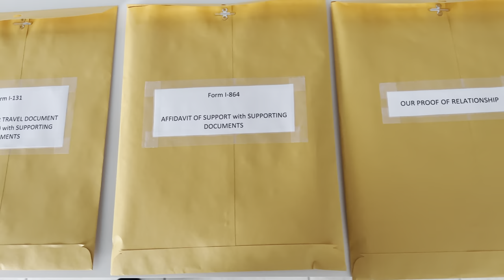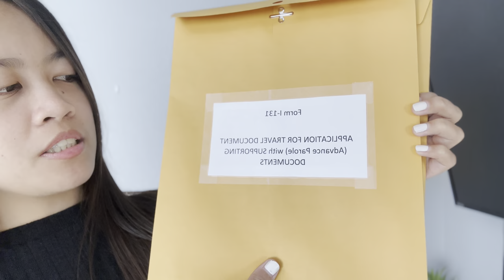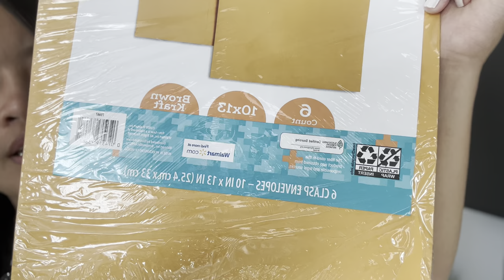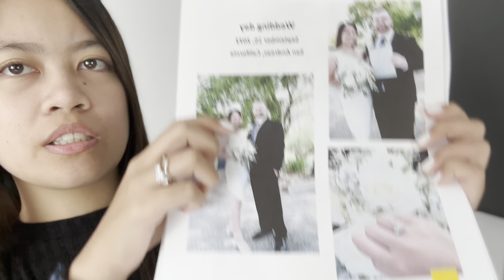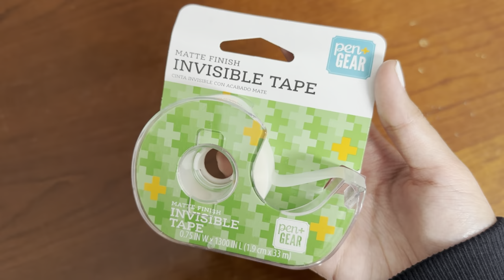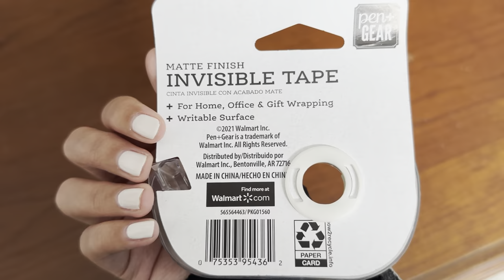HOW TO ASSEMBLE ADJUSTMENT OF STATUS PACKET 2022 | AOS WITH EMPLOYMENT AUTHORIZATION ADVANCE PAROLE